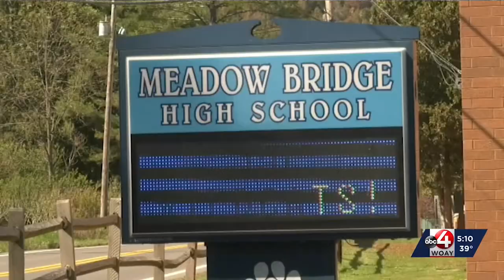Groundbreaking ceremony held for new Meadow Bridge Regional PK 12 School